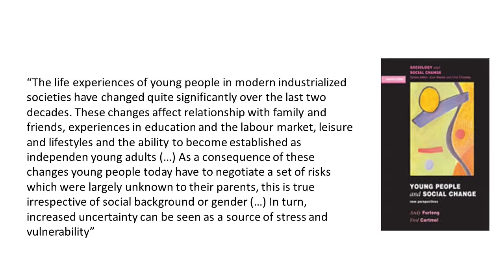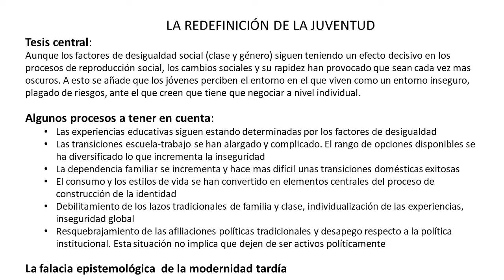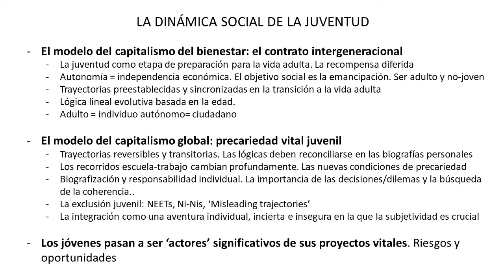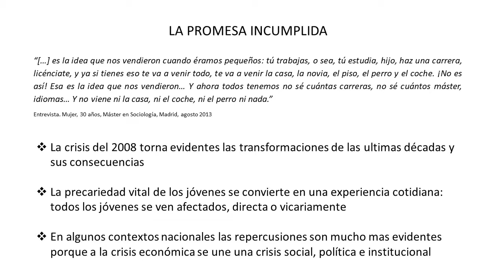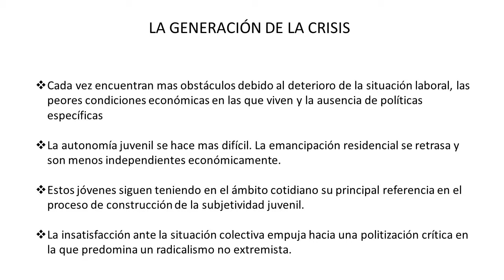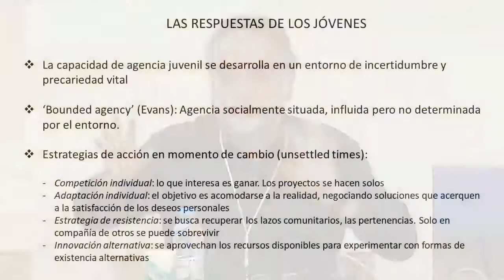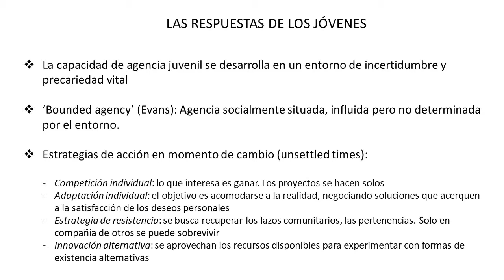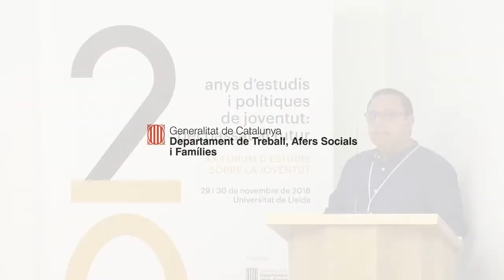Conferència inaugural. XX Fòrum d'Estudis sobre la Joventut (2018)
Incertidumbre, precariedad y agencia juvenil.
Jorge Benedicto, catedràtic de sociologia (UCM-UNED) expert en Joventut.